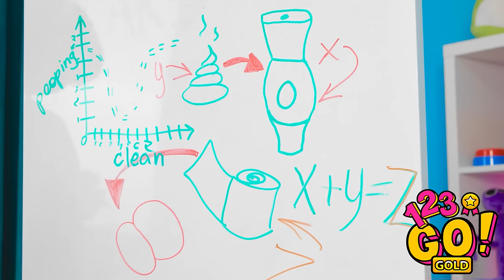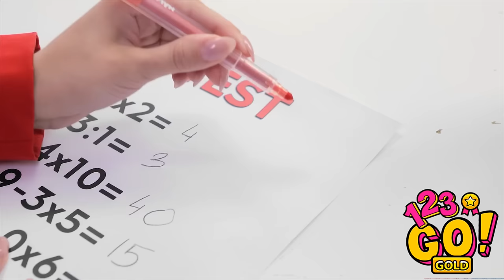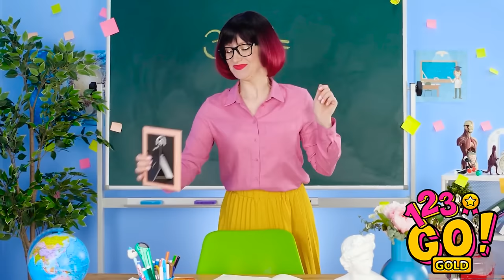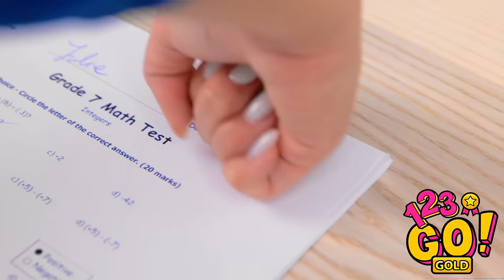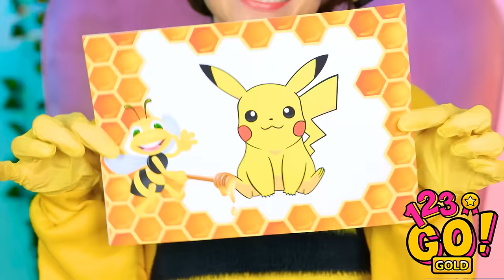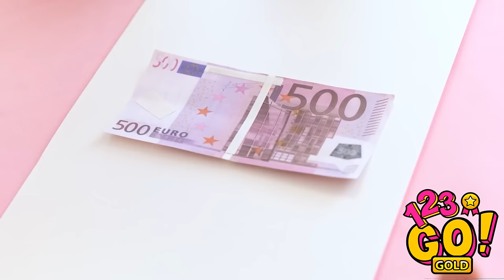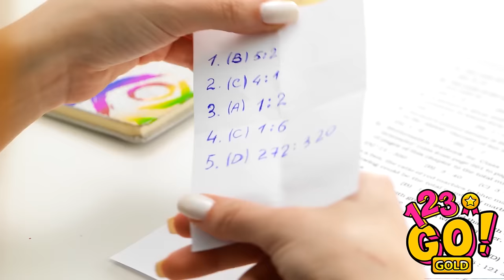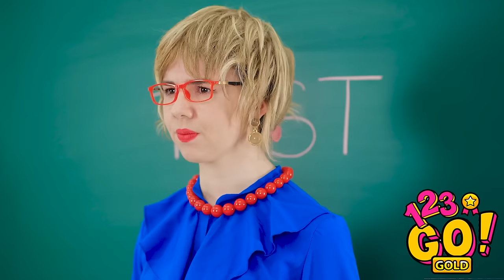COOL ART TRICKS AND HACKS || Who Draws It Better? Cool Drawing Hacks By 123GO!GOLD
Let your creativity shine!

Learn how to improve your art skills and become a better artist with these creative and fun drawing tutorials!